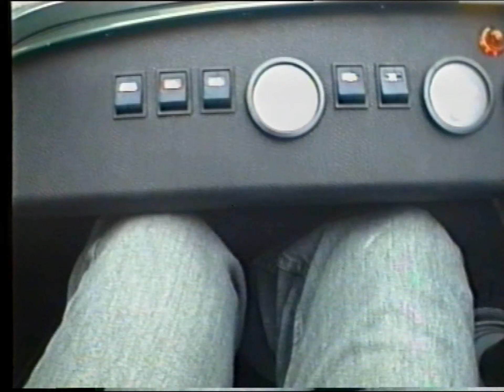Caterham 7 trip to Brands Hatch 1998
Originally filmed on analogue Video 8 so please excuse the quality!